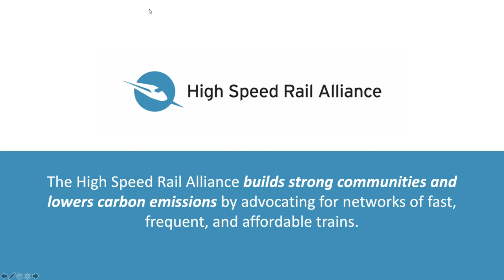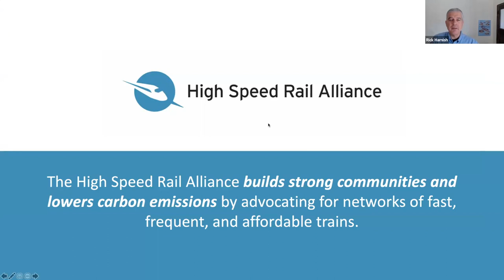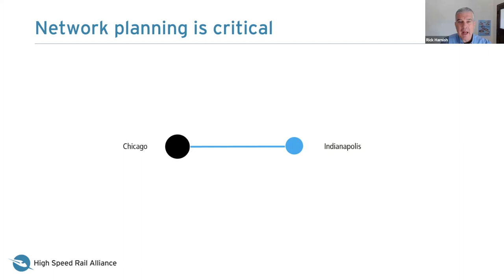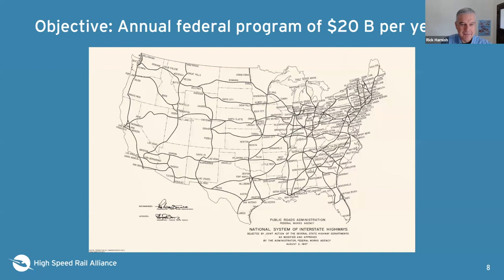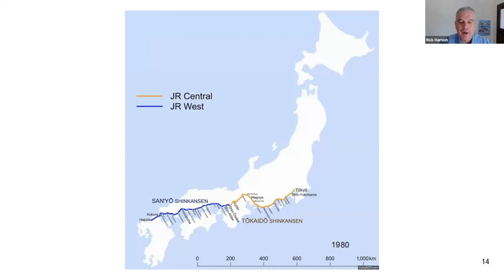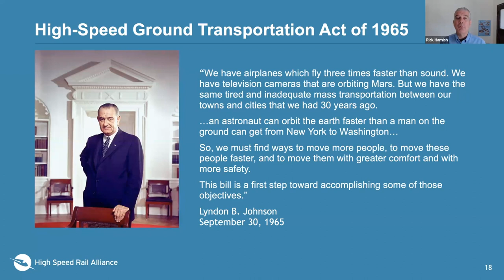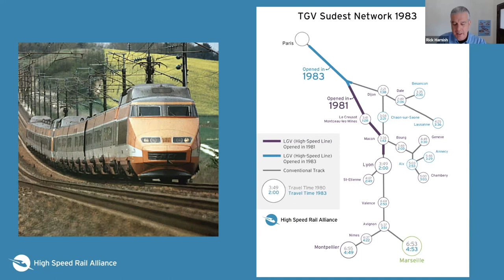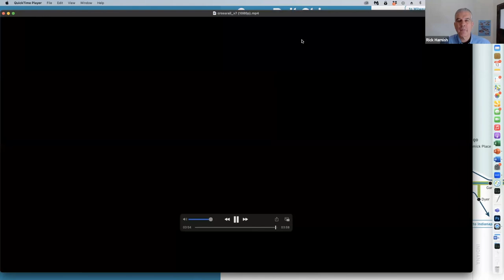Train Day with the High Speed Rail Alliance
National Train Day marks both the day in 1869 when railroads first connected America from coast-to-coast and Amtrak’s birthday in 1971.

To celebrate we hosted a special Train Day webinar. We explore some of the history of high-speed rail around the world and discuss the Alliance’s three main goals for advancing high-speed rail in the United States.

The Alliance’s main goals:

1. Establish a federal railroad program with dedicated annual funding.

2. Get at least one high-speed line running at 180+ mph in the United States this decade.

3. Secure significant investments for the Chicago rail hub, which is critical to running fast, frequent service throughout the country.

Become a Member - HSRail.org/Join